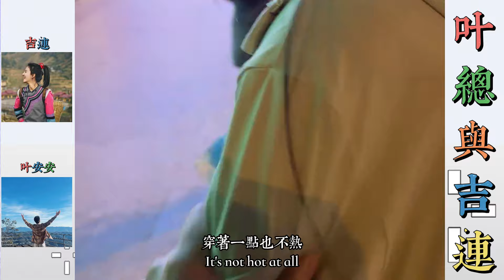葉總與吉連：吉連葉總小胡一起逛街，葉總帶小胡和吉連選衣服，葉總吉連邊走邊秀恩愛。… 【松哥】